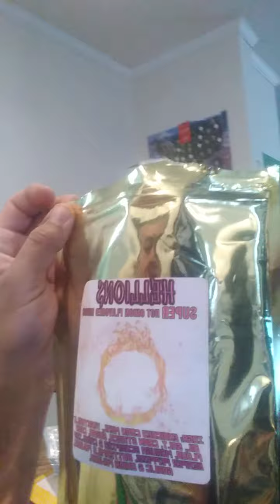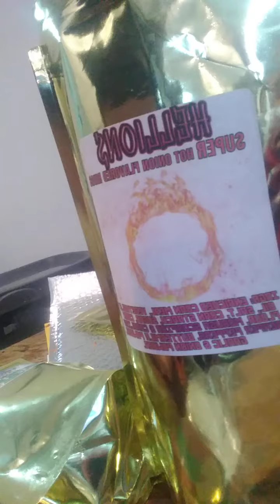Inferno candy co* Hellions Tasting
Mr.Bland, Tasting Hellions(Hell Onions/Very grumpy Funions) from the Inferno Candy Company. Featuring Maruga Scorpions and Carolina Reapers.